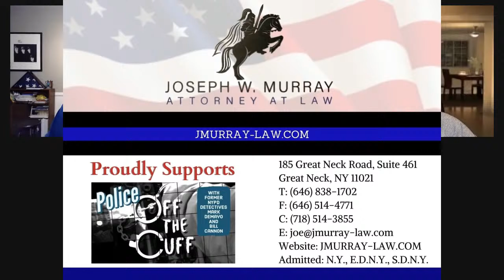GiselaK author, truecrimewriter, podcaster and self care aficionado, on Police off the Cuff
Gisela Kirsten true crime writer:
About Gisela K.
Gisela K. is a fulltime True Crime Author and offers a series of e-books, paperbacks, audiobooks and podcast seasons that focus on the classic and most prolific serial killer cases in history.

This series does not strive to sensationalize the killers but rather to re-humanize their victims and to present a solid case that includes the killer's background, relationships, habits, and their decision-making process. Each book features interesting details, thought-provoking speculation, and comprehensive coverage of the entire case, including suggestions for movies, documentaries, music, and books that are a must.

As the daughter of a former police officer, true crime runs in her blood, which is evident in her work. Follow Gisela to be the first to know about new releases in this exciting series. Visit grizzly-books.com for podcast, social media, art, and news updates.